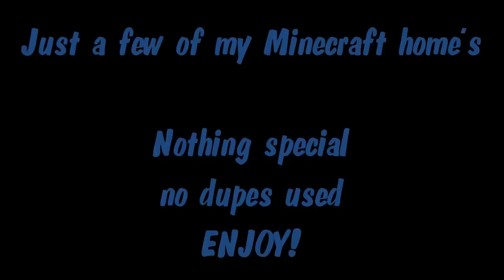My Minecraft Homes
just 3 of my minecraft homes, starting with my first cave house i started, with two other's i made after. Nothing special or anything.

more so a remake of a crappy video i uploaded awhile ago :)

i play legit and don't dupe.

hope you like em